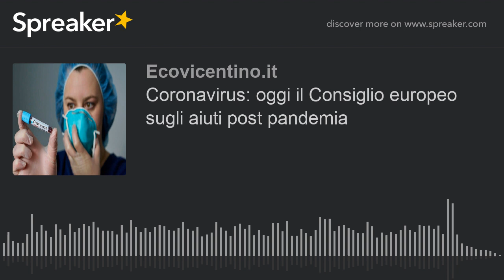Coronavirus: oggi il Consiglio europeo sugli aiuti post pandemia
Al via oggi a Bruxelles il Consiglio europeo. Sul tavolo il nodo dei fondi Ue per la ripresa post-Covid.